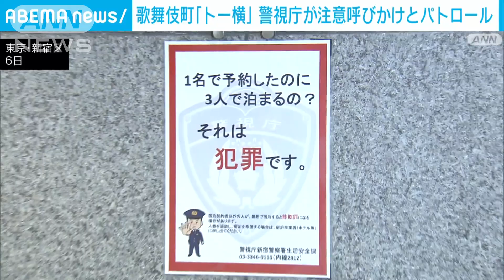“不良行為の温床”歌舞伎町「トー横界隈」で警視庁が新宿区と合同パトロール(2022年9月6日)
東京・歌舞伎町のいわゆる「トー横」と呼ばれるエリアが未成年の不良行為の温床となっている現状を受け、警視庁が周辺の施設に注意を呼び掛けました。

　日本有数の繁華街・歌舞伎町で未成年が居場所を求めて集まるとされる、いわゆる「トー横界隈」では、路上での飲酒のほか、ホテルに人数を偽って不正宿泊する行為やホテルの部屋が援助交際に使われることなどが問題になっています。

　6日、警視庁はトー横近くの複数のホテルに不正宿泊防止のため宿泊者に本人確認を行うことなどを呼び掛けました。

　また、新宿区と協力して合同でパトロール活動などをしました。

　警視庁は未成年が犯罪に巻き込まれない安心安全な街づくりをしていきたいとしています。